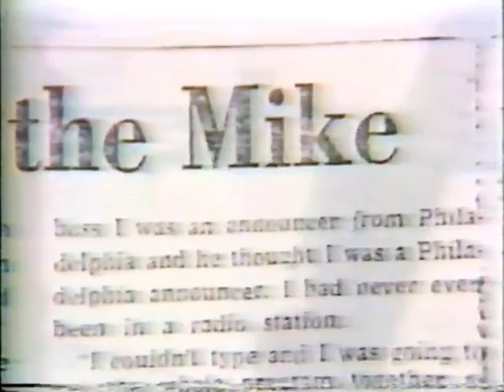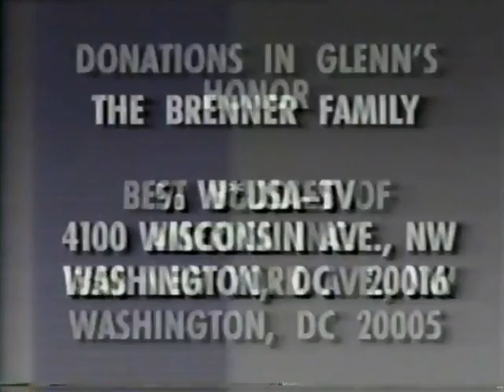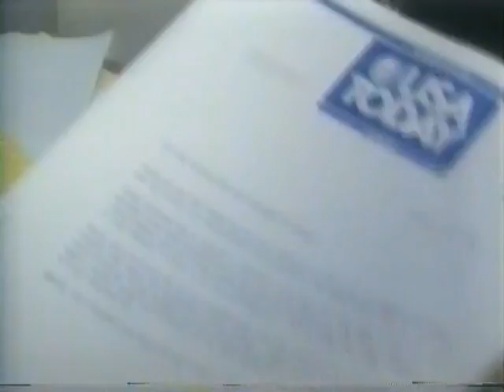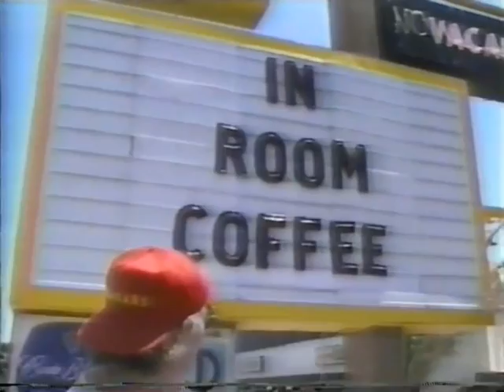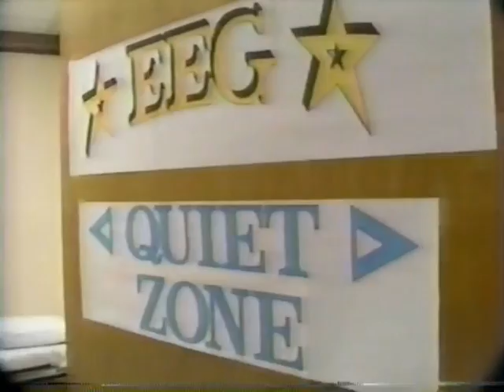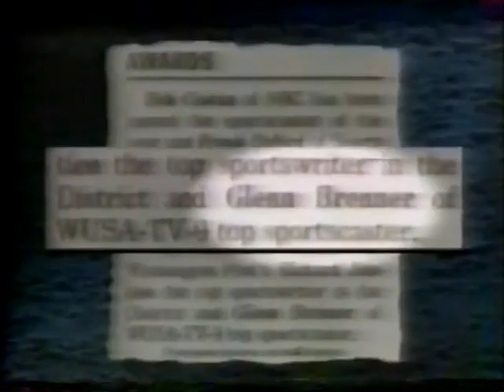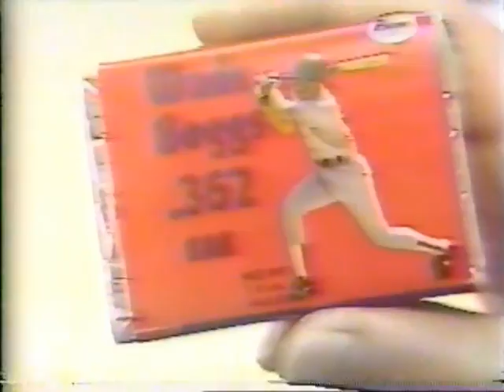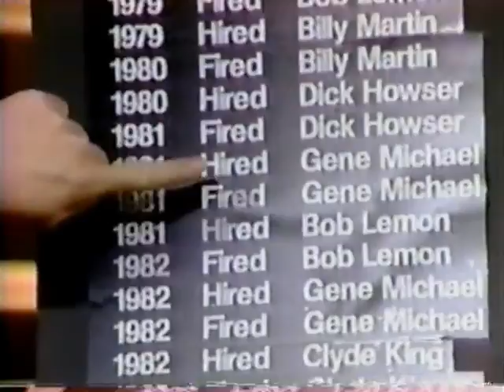Glenn Brenner 1991